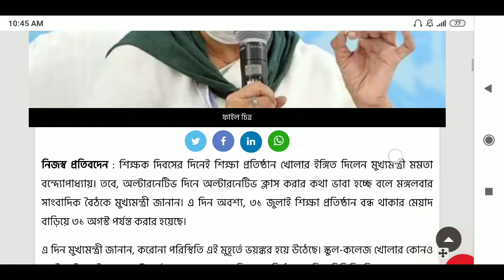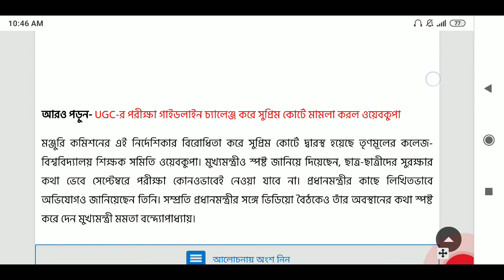west bengal current news | west bengal current news video,current news today live west bengal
news 6) current news today live west bengal 7) lockdown extended 8) weather update 9) matir srishti prakalpa
west bengal current news | we
West bengal current news video | current news today live west bengal

west bengal current news | west bengal current news video | current news today live west bengal | west bengal latest news today | west bengal news .
Ik
 topic covered : 1) west bengal latest news today 2) west bengal current new ups 3) west bengal current news video 4) west bengal news live 5) west bengal news 6) current news today live west bengal 7) lockdown extended 8) weather update 9) matir srishti prakalpa